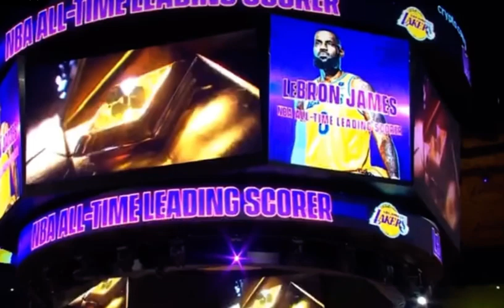Lebron James passes Kareem Abdul Jabbar